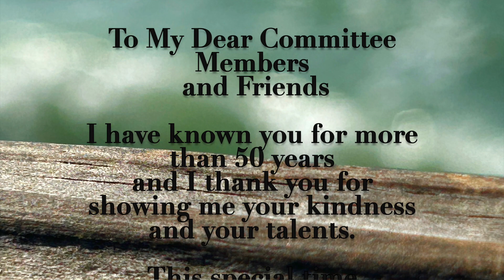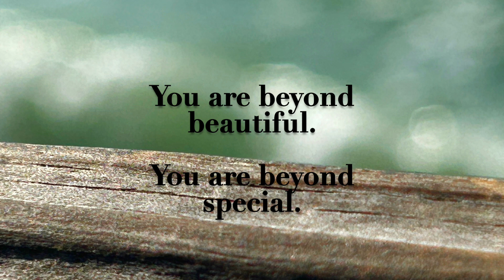NFA Fun and Fab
Such fun hanging with these classmates as we prepare for our 50th high school reunion.  Norwich Free Academy 1973 Graduates